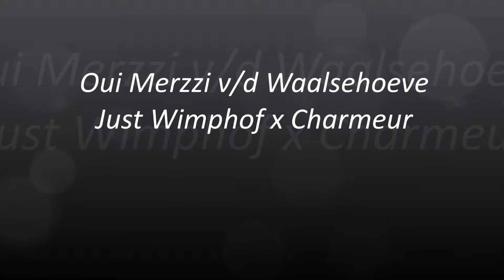Oui Merzzi v/d Waalsehoeve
Just Wimphof x Elite dr IBOP D-OC v. Charmeur x Rhodium x Krack C

Colt Black 2019